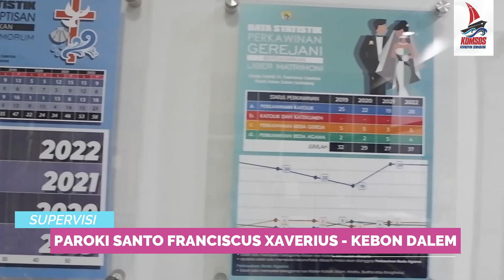SUPERVISI - PAROKI SANTO FRANCISCUS XAVERIUS KEBON DALEM | KEVIKEPAN SEMARANG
Senin, 22 Mei 2023 dilaksanakan Supervisi untuk Paroki Santo Franciscus Xaverius, Kebon Dalem.

Tujuan dari Supervisi adalah untuk mendapingi dan mengarahkan paroki dalam melaksanakan tiga tata paroki, yaitu: Tata Penggembalaan, Tata Kelola Harta Benda dan Tata Kelola Administrasi.